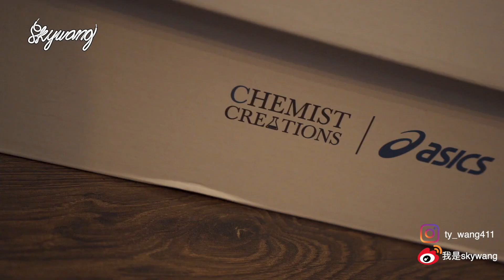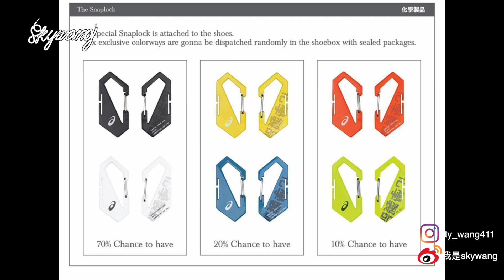"化学制造”的鞋子究竟是什么样子，当我的画作被印到了鞋子上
喜欢的话点一波关注啦
 我的微博：我是skywang
闲置ins：skywangmoneytalk